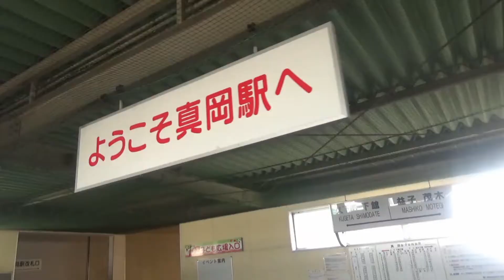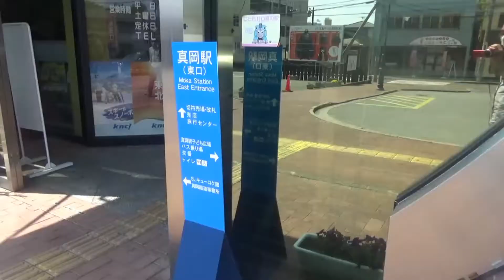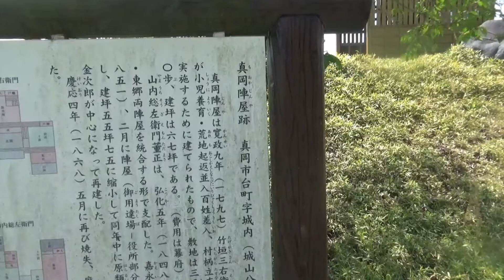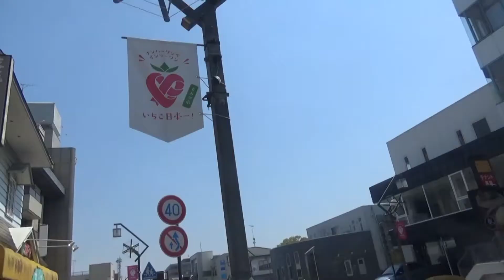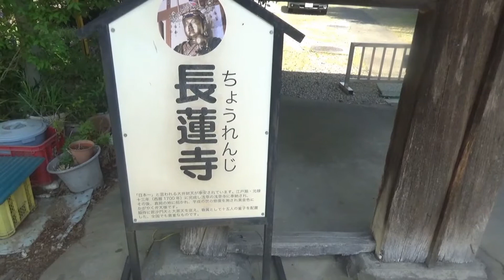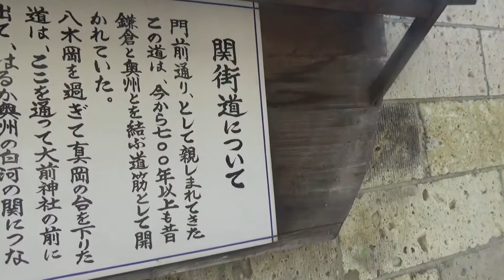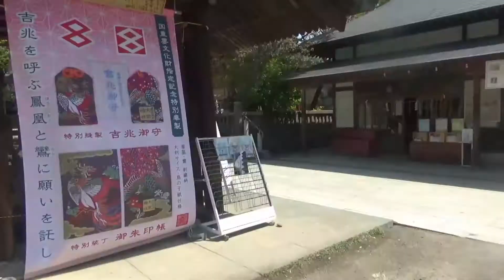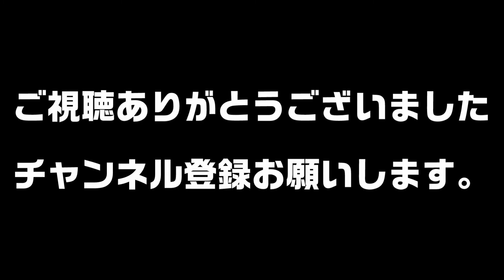栃木県真岡市ってどんな街？❰SL型駅舎❱